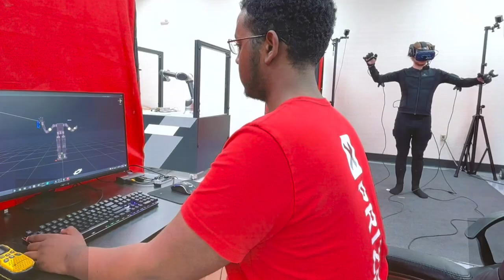UNLV | Advanced Engineering Building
Take a look at UNLV’s brand-new Advanced Engineering Building!